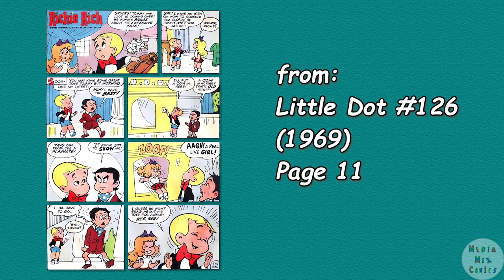A Harvey Comics 1 Page Story #172 Richie Rich